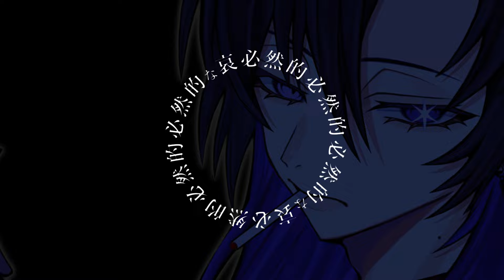【 推しの子2 OP 】ファタール / GEMN by やちのすけ×さく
やちのすけは、お前らの運命の女な！！！

■ Credit

Vocal   さく

Nice to meet you!! Thank you for finding me.